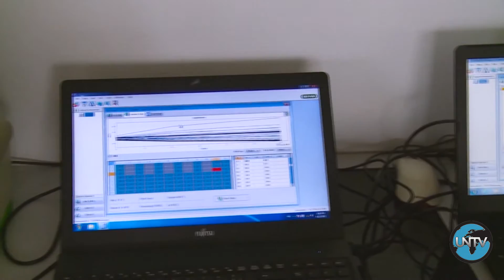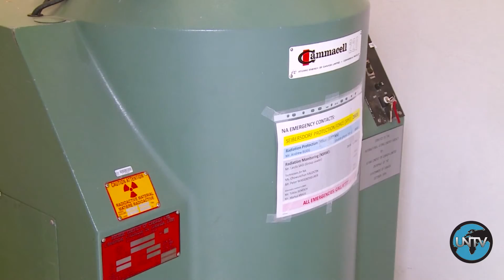Brasil busca soluciones al virus del Zika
United Nations - El virus del Zika, una enfermedad tropical rara transmitida por mosquitos, se está propagando rápidamente en varias zonas de América Latina y el Caribe.

UN Stories: Zika Virus: Finding Solutions In Brazil